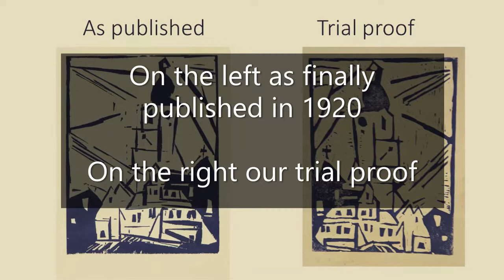Lyonel Feininger Buttelstedt trial proof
Lyonel Feininger (1871–1956) original woodcut Trial proof for Buttelstedt reversed signed
Condition: Please refer to photographs. Image is clear and clean. Signature same. No title. Ingress Fabriano watermarked laid paper. Border damage and marking. Old fixing tape attached to top.
Approx. sizes: Image 202 mm x 147mm. Sheet 345 mm x 250 mm or 13 9/16” x 9 ¾”.
An original woodcut showing an obverse image of the published Buttelstedt work.
Signed recto in pencil. Circa 1920